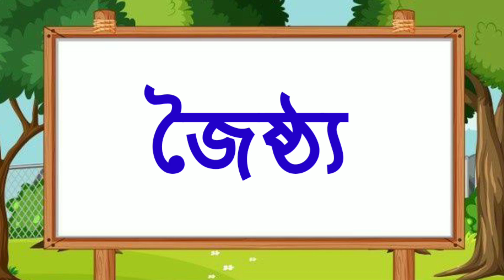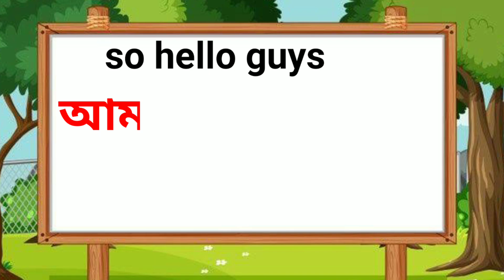বারো মাসের নাম || name of twelve months english and bengali|| name of bengali 12 months name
বারো মাসের নাম || name of twelve months english and bengali|| name of bengali 12 months